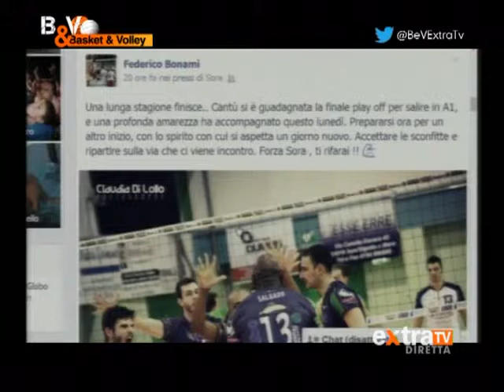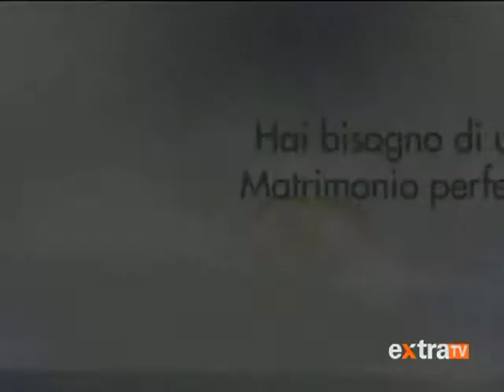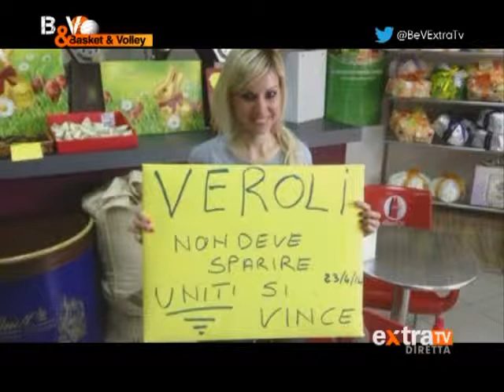BASKET&VOLLEY 26^puntata del 29/04/2014